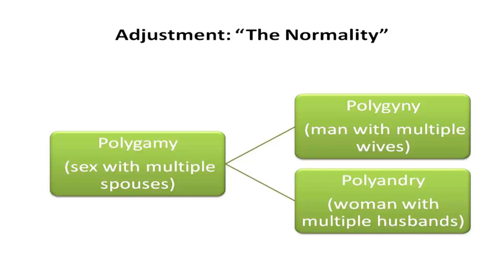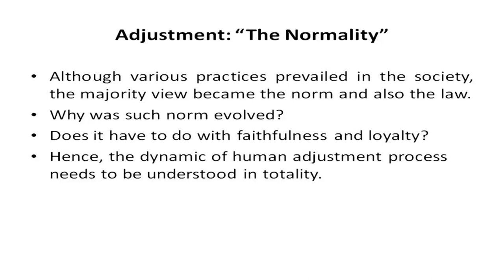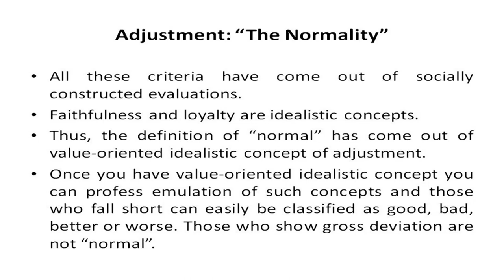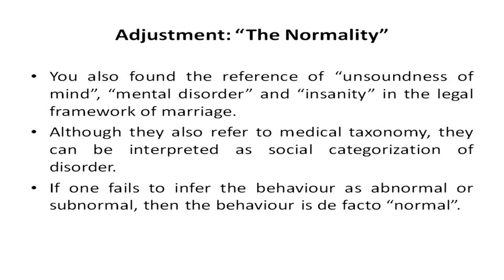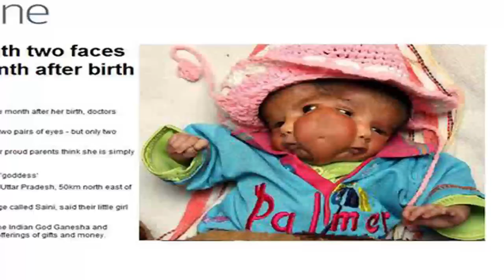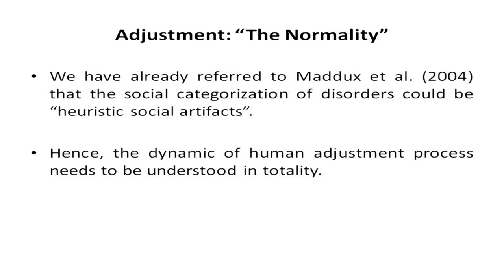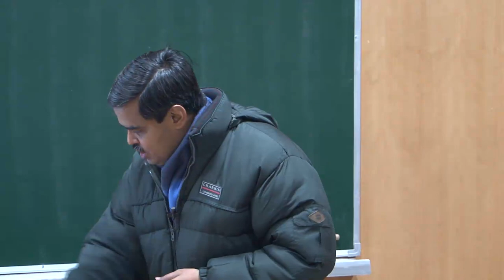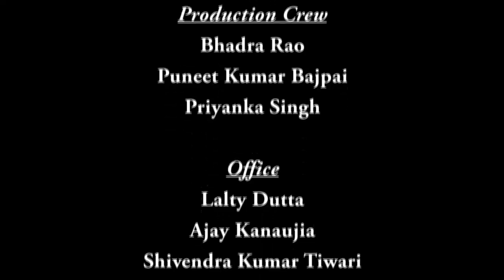Mod-01 Lec-04 Understanding Adjustment